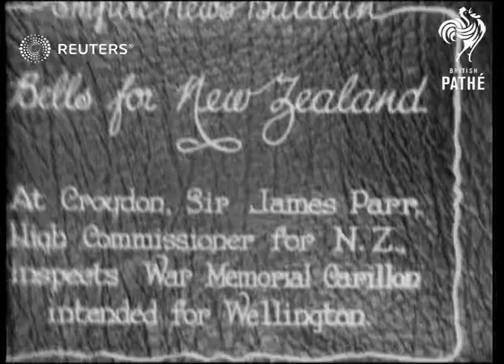Bells for New Zealand (1929)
Sir James Parr, High Commissioner to the United Kingdom, inspects the National War Memorial Carillon intended for Wellington in New Zealand.

Full Description:

SLATE INFORMATION: Bells for New Zealand. At Croydon, Sir James Parr, High Commissioner for New Zealand, inspects War Memorial Carillon intended for Wellington.

ENGLAND: London: Croydon:
EXT
Side of bell with crowd of people in background
Onlookers
Man operating carillon
Carillon
Man (possibly Sir James Parr - High Commissioner from New Zealand to the United Kingdom ?) looking on
Man operating bells
Various of carillon bells
Background: Sir James Parr, High Commissioner to the United Kingdom, inspects the National War Memorial Carillon intended for Wellington in New Zealand.